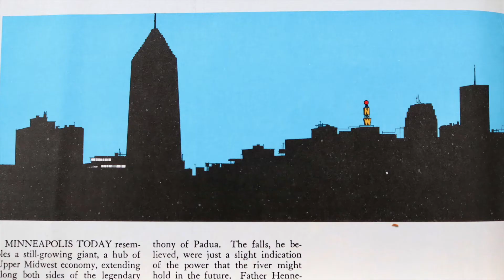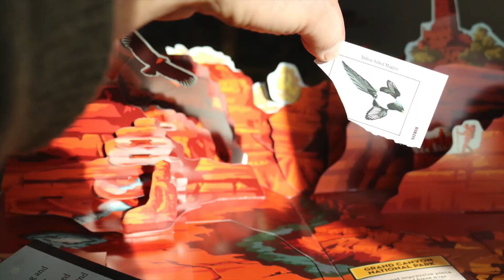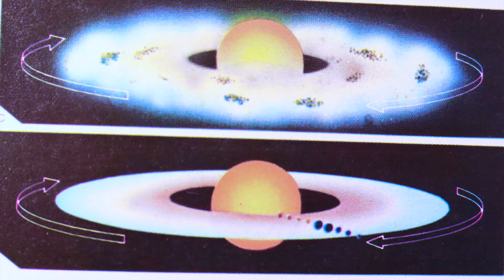MidLo: Pacific Wonderland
Track # 2 from the record, MidLo: Two Steps & Waltzes
Available at iTunes, Apple Music, Spotify, CD Baby, and all the rest.